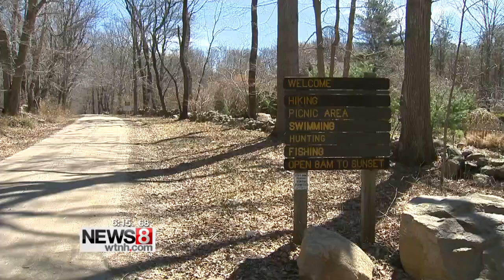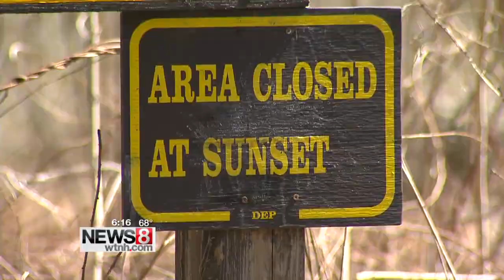Bodies of beheaded goats, chickens found in state park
Police in East Lyme are warning residents to keep an eye on their livestock after five chickens and two goats were found beheaded inside a trash bag dumped in Nehantic State Forest.